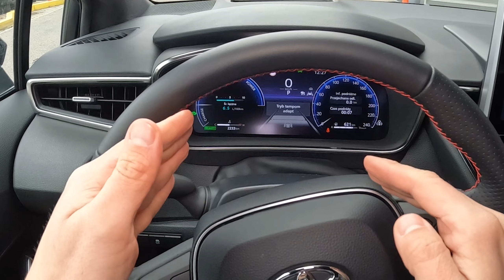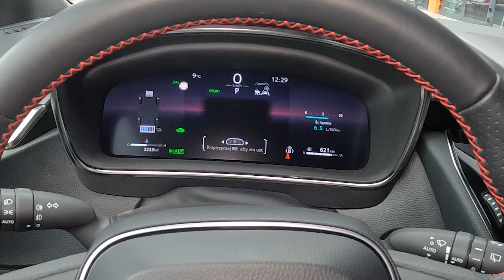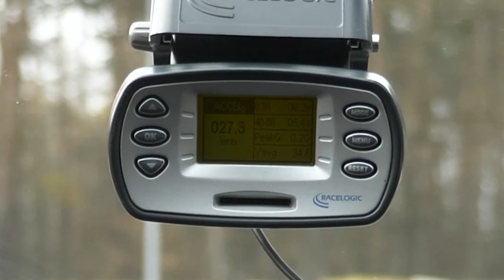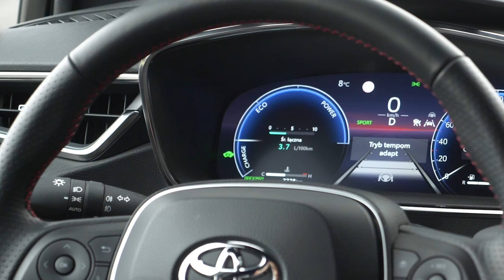NOWA TOYOTA COROLLA. 4. generacja VS. 5. generacja hybrydy. Która pali mniej? A która jest szybsza?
Cześć, wreszcie długo obiecywane porównanie wydajności czwartej i piątej generacji hybrydy w Toyocie Corolli. Zapraszam!